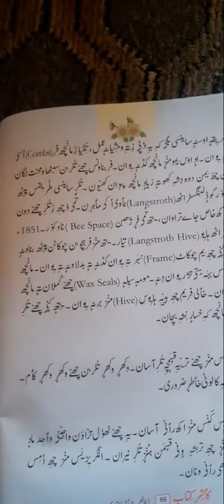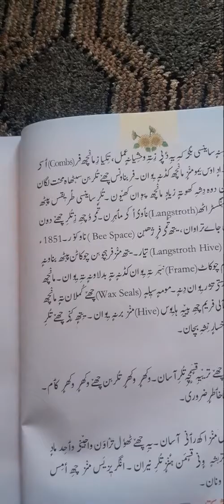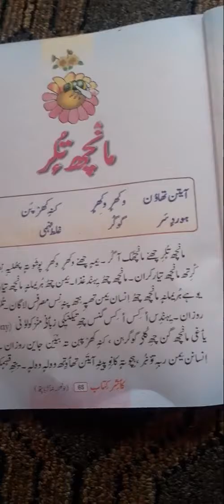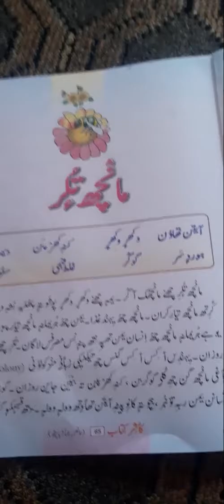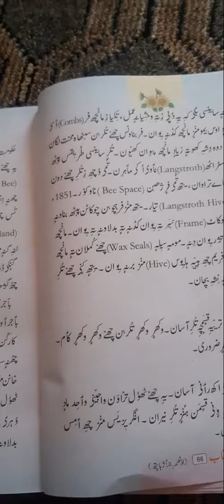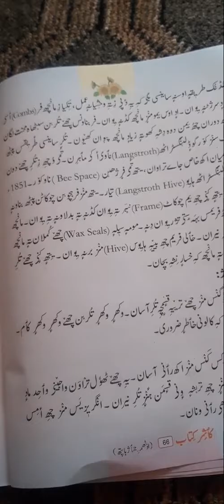Class =8th Kashmiri Topic***manch tullar